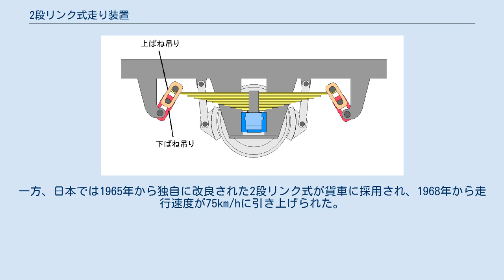2段リンク式走り装置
2段リンク式 2段リンク式走り装置（にだんりんくしきはしりそうち）は、鉄道車両において主に二軸車に用いられる、走り装置の一つである。
板ばねを懸架装置の一部に用いて車軸・軸箱を支持するが、その板ばねの両側を2段になったリンクで支持するのでこの名がある。
 シュー式や1段リンク式の走り装置を用いた2軸車は、高速になると蛇行動を発生するため、速度向上が阻まれてきた。
 これに対し、蛇行動現象の解析により新たに提案されたのが、2段リンク式の走り装置である。
 二つの輪からなる上ばね吊りが中間ばね吊り座を介して一つの輪の下ばね吊りを挟む構造となっている。
これによって、前後方向に強く、左右方向に柔らかい支持剛性を持たせる。
 蛇行動は左右方向に柔らかい支持剛性であるほど低速で発生する。
また速度が上がるにつれ一度安定し、さらに速度が上がると再度発生する。
従来の走り装置では、最初の蛇行動領域に入る前の速度で運転していたが、2段リンク式は最初の蛇行動領域の速度を下げることで、より高い速度域を通常の運転速度に用いて安定させたものである。
 日本では、この装置の導入により、二軸貨車の最高運転速度向上が図られ、従来の65 km/h が75 km/h となった。
また、1968年10月1日ダイヤ改正では、二軸貨車の走り装置を原則として2段リンク式に統一することで、貨物列車の運転速度の全体的底上げが図られた。
 1948年にドイツで速度向上のため2段リンク式が採用された。
一方、日本では1965年から独自に改良された2段リンク式が貨車に採用され、1968年から走行速度が75km/hに引き上げられた。